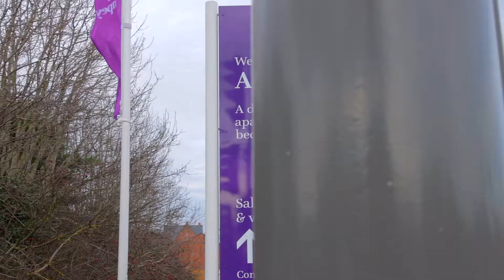Aston Clinton Road, Aylesbury - Land & New Homes By James King Estates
Property Marketing Services Examples By James King Estates

James King Estates Property Marketing Services can make your property stand out, attract more interest and potentially achieve a higher price.

                                          Welcome to James King Estates

James King Estates has 15 years of property knowledge and prides itself on being able to tailor our services to each of our clients needs and as a diverse independent agent we are able to incorporate the unrivalled knowledge required in the ever changing property market whilst retaining our principals at all times.

James King Estates believes that showcasing your property professionally enables you to achieve the best results , we value each of our clients time and money and making property matters work for them not against whilst holding the upmost professionalism & confidentiality.

James King Estates offers a free property matters appraisal whether that’s to schedule in time to talk to us in regards to your property search or to arrange a property valuation just simply get in touch on 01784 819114 or email us at will be happy to help.

The Property Specialists.  Expertise You Can Trust.Principals That Benefit Our Clients.

James King Estates Operates Within London, Middlesex, Surrey, Berkshire, Hampshire, Oxfordshire, Hertfordshire, Buckinghamshire.